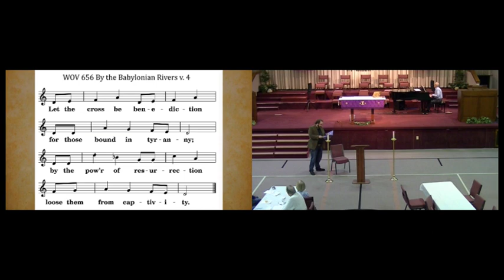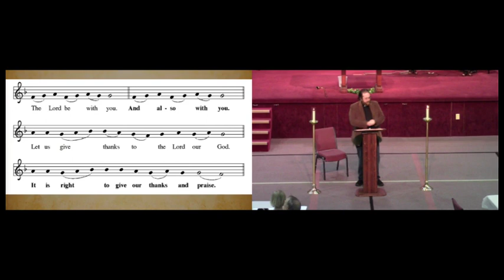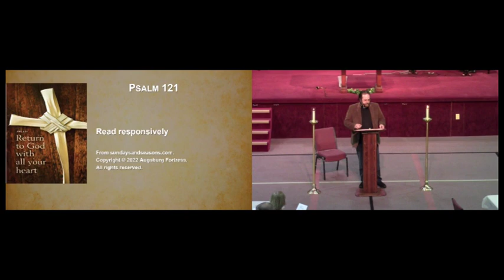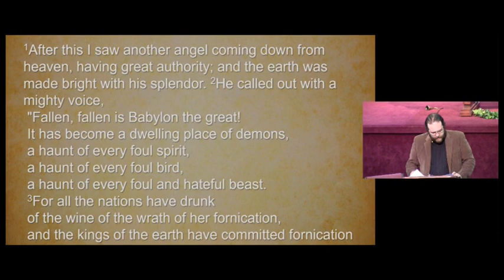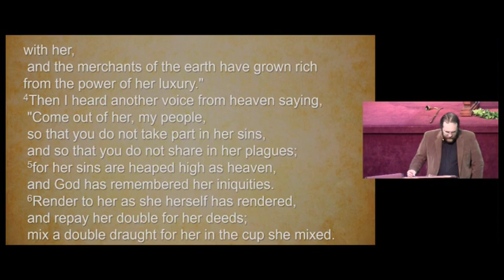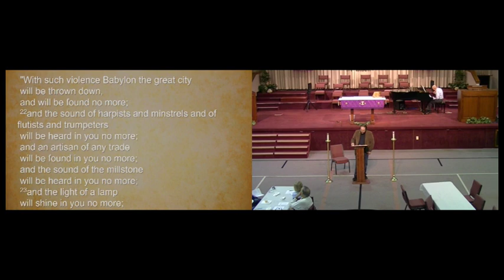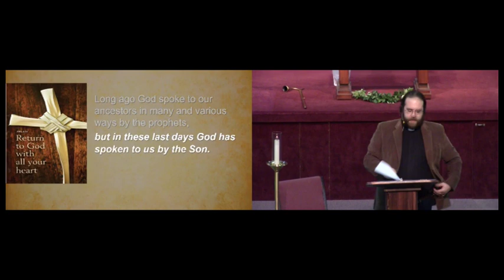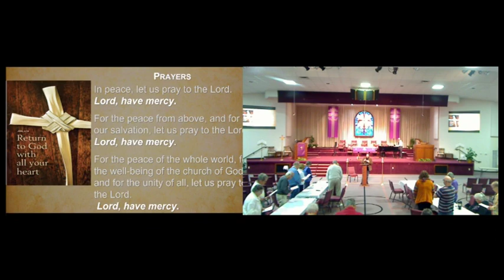Fifth Week of Advent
Pastor Dave's discussion of Revelation continues.